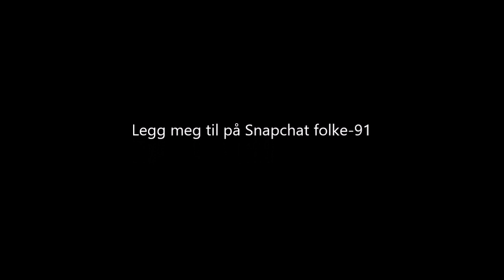Video Dagbok Ikke noe galt være jomfru!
Legg meg til på Snapchat folke-91

Hei alle sammen!! YES da er det en ny video dagbok UTE! Jeg håper virkelig dere vil sjekke ut Videon, jeg liker og gjøre disse type video dagbok og snakke om personlige ting ærlige ting og dype ting.

Så ny video dagbok Gjerne LIK Gjerne DEL